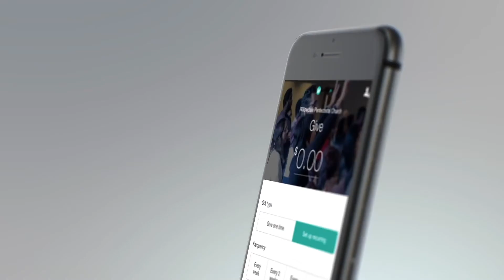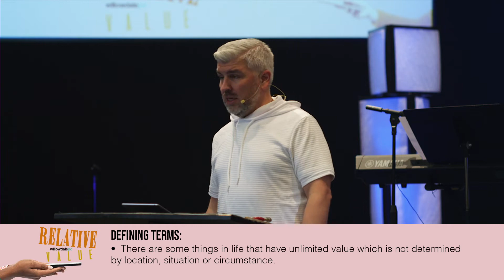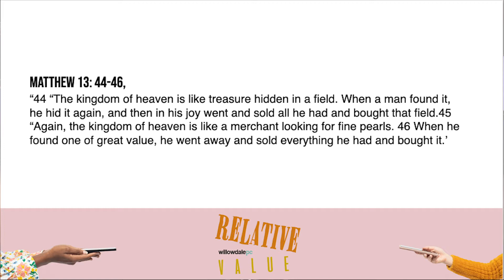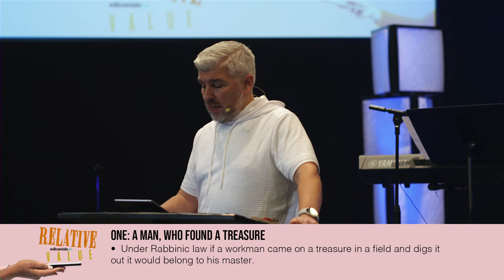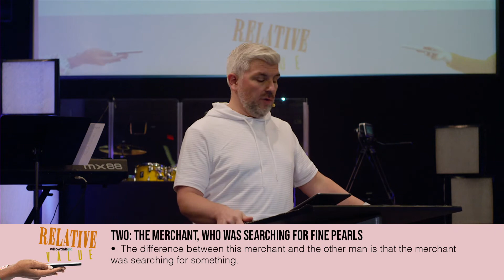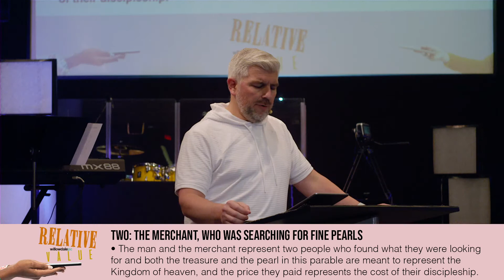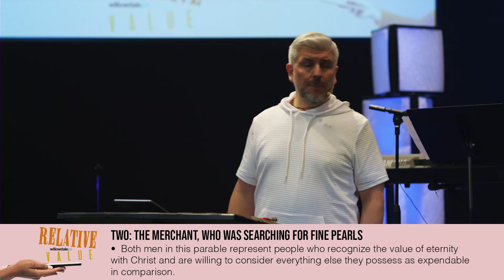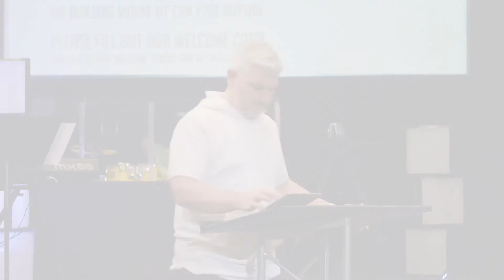RELATIVE VALUE (Jan 9th 2022)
Ever feel like you got ripped off? You purchase something that you really wanted and when you got it, you just felt like it wasn’t worth what you paid for it! Cost and Value are related but very different.

What do you value you in life?✊
What cost would you put on it? 💰
Maybe it’s priceless to you? 👀
Was it a gift or did you just get a really good deal?

Whether you happened upon it or you worked really hard for it, we protect what we value? What does God say we should value, and what should be of greatest importance to us? Let’s tackle these questions this Sunday.